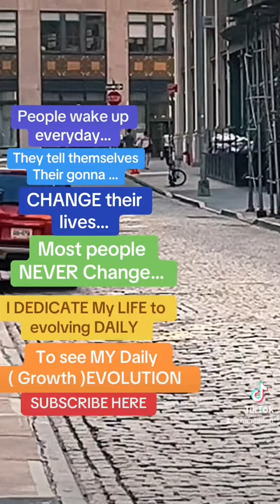The Evolution will be Televised!!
Witness it yourself